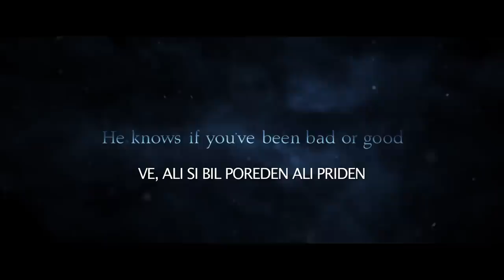PARKELJ - trailer A